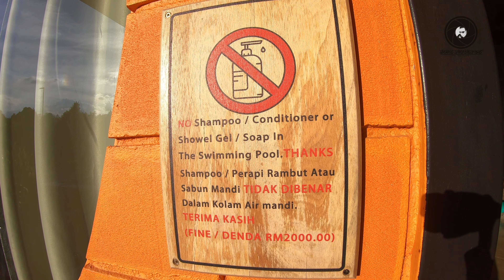FAMILY DAY PAK LATIF & MAK HASIMAH 2023 | TTS LAKE VILLA | BROGA | SEMENYIH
Hari Keluarga Pak Latif & Mak Hasimah 2023
Shooting Gear : DJI Air 2S + GoPro Hero 7 Black + Hohem I Steady Pro 3